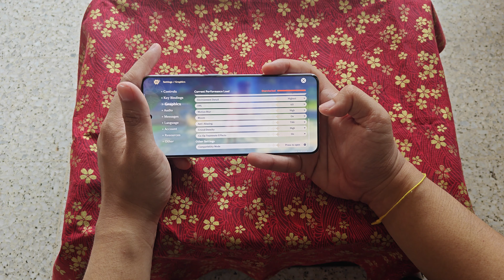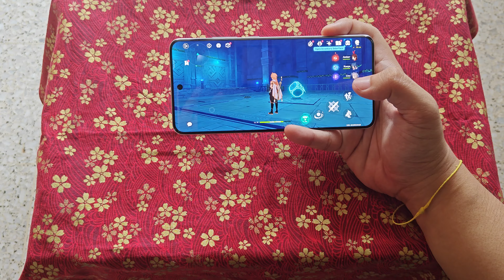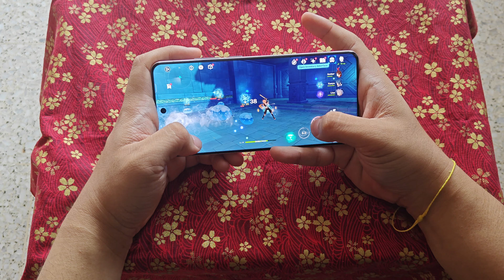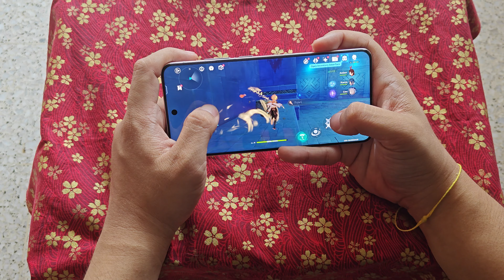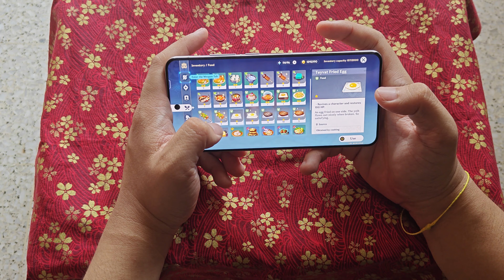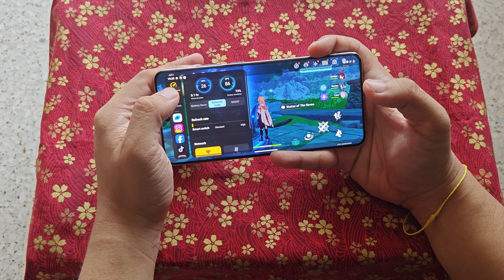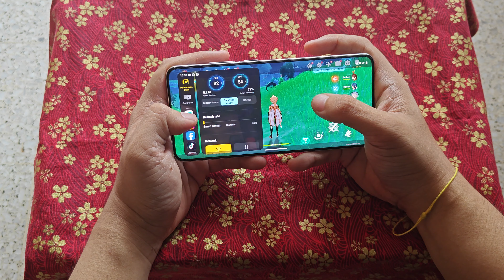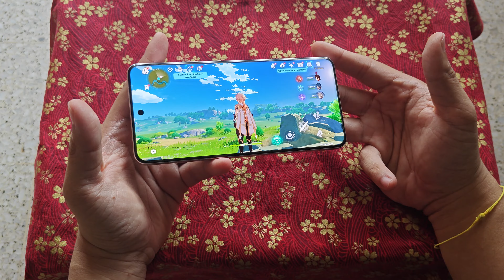vivo X200 Pro Genshin Impact gameplay: No sweat with MAX settings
Yat Kean is testing the vivo X200 Pro with a Genshin Impact gameplay. The gameplay performance is just mind blowing, so watch the whole video.

vivo X200 Pro Malaysia specs
Mediatek Dimensity 9400
16GB RAM
512GB ROM
FuntouchOS 15 and Android 15
6,000mAh battery